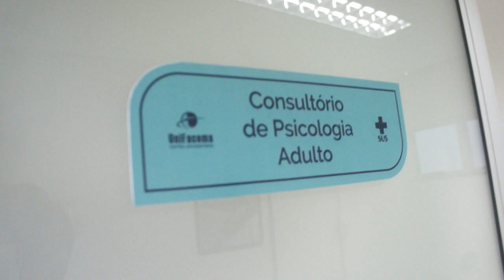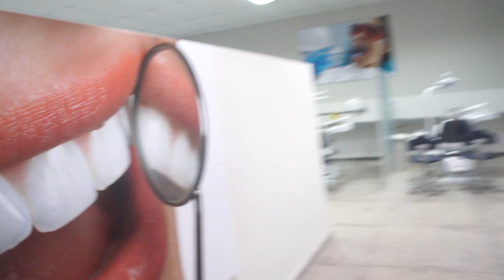PREFEITURA REALIZA CONVÊNIO COM UNIFACEMA E VAI OFERECER SERVIÇOS DE SAÚDE GRATUITOS 1